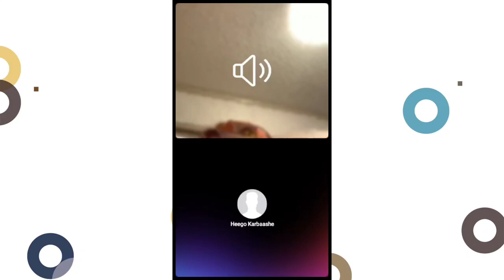Laba aag baa lagu jabiyay SNM Dagaalka ayaa Socda